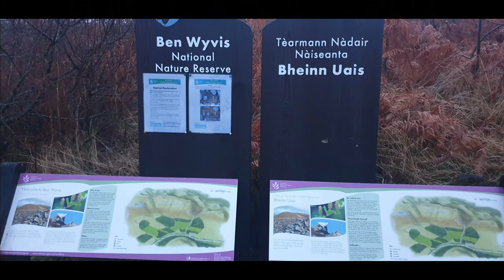Ben Wyvis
A hike up the Munro Ben Wyvis on Sat. 21st Dec.2019